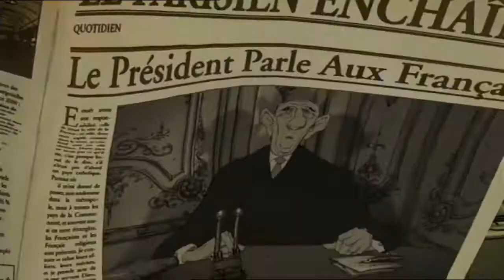A Clip from Belleville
Creative Sound Design and Multimedia Project

For this assignment I was given a scripted, animated film. My task was to produce the entire soundtrack, which consist of the following components:
1. Audio recording of character dialogue
2. Foley and sound replacement for all actions and sounds within the film.
3. Composition of soundtrack music to enhance the scenes and titles.
4. Design and synthesis of original sounds, for both soundtrack and characterisation processes.